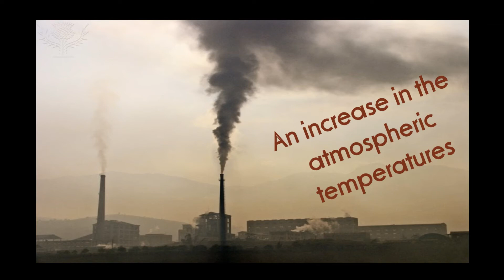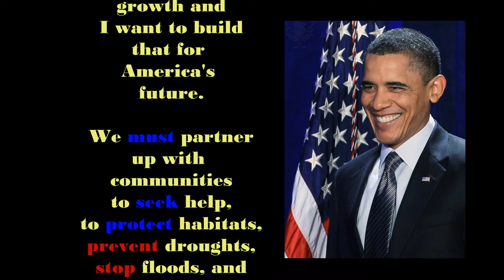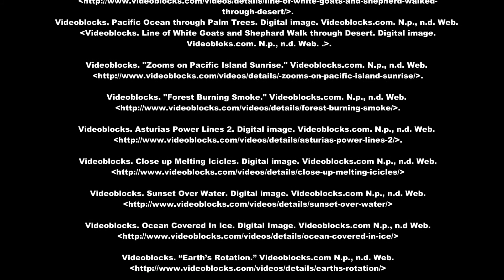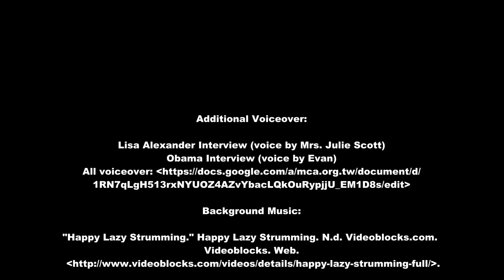Global Warming C-SPAN Project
This is one of MAK's best videos from 2014's C-SPAN video project. Good work Doug and Evan!